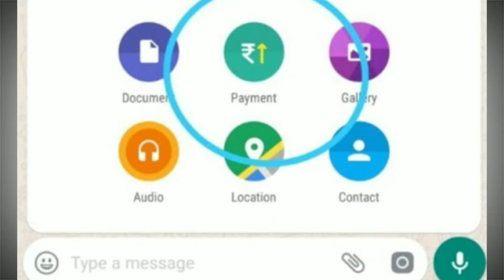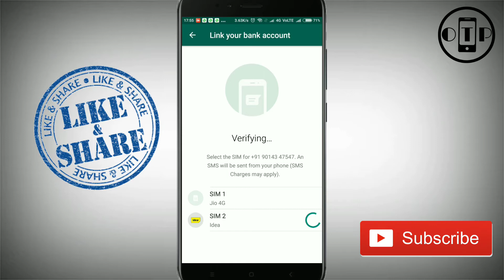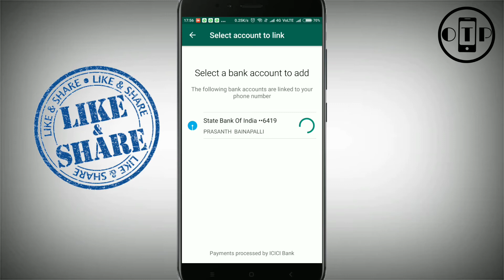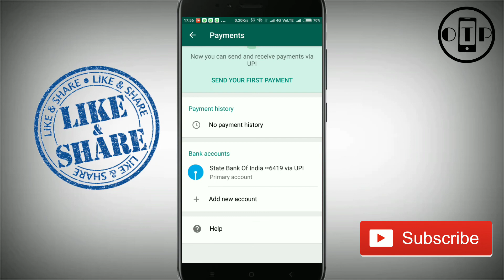How to Add Bank Account to WhatsApp | WhatsApp Payments Feature | Send Money Through WhatsApp|Telugu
How to add bank account to WhatsApp messenger. How to send money through WhatsApp messenger.
Money transaction Feature in WhatsApp messenger.

Join in Our Techno Prasanth Whatsapp Group

NOTE :
            Pictures & Images that are Showed in this are belong to its Owners  and Not to Me.